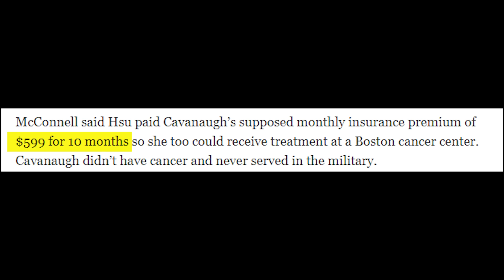Largest Stolen Valor EVER goes to JAIL!!!! - Sarah Kavanagh"s Finale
The Largest Stolen Valor Fraud in United States History was discovered in February 2022, and the Story HOPEFULLY ends today. Sarah Cavanaugh, AKA Sarah Bregler of East Greenwich Rhode Island, claimed to have been a wounded Marine Veteran with tours in Iraq and Afghanistan where she was engaged in combat, wounded, and later awarded a Bronze Star with Valor. Over the course of several years Sarah used her false wounded Veteran status to scheme Veteran Charities, the VA, VFW and other organizations out of hundreds of thousands of dollars. Sarah's court dates ended with her sentencing this month. Join me as we break down what she was charged with.